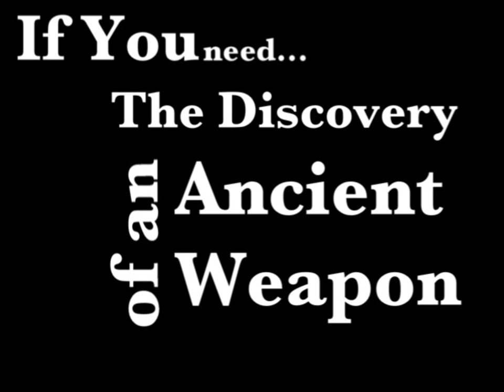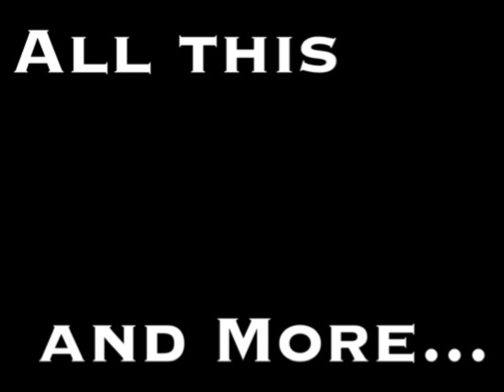SyntheticSoundStudio Machinima Commercial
This is just something I put together in hopes that it would attract machinima directors to my channel. Basically what this video means is if you are making a machinima, then I could compose you copyright free music that fits whatever theme you require at no cost to you whatsoever!